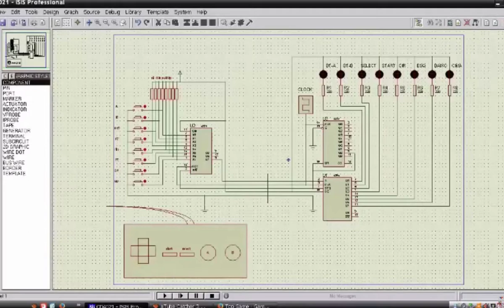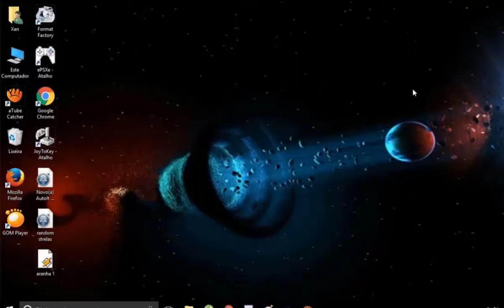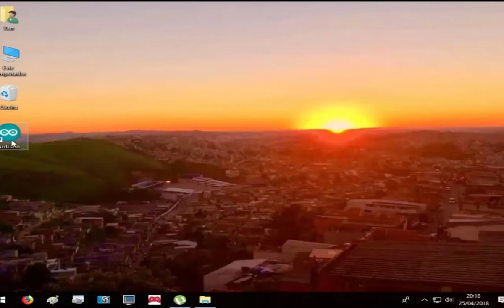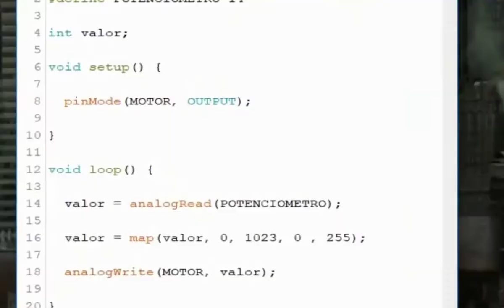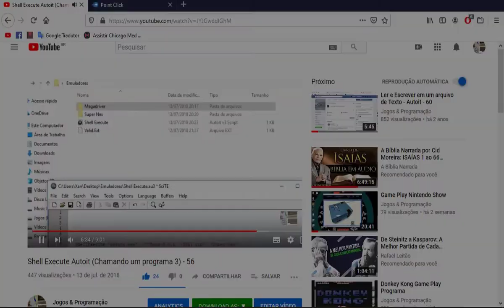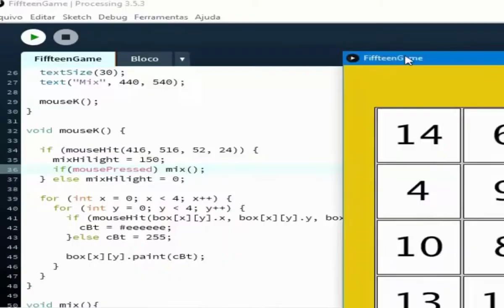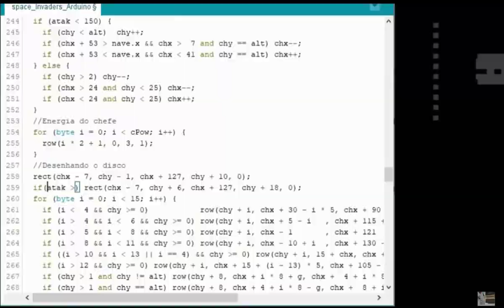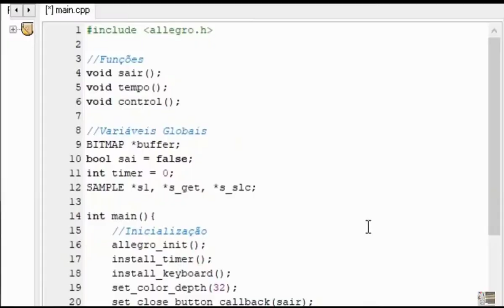Salve galera especial vídeos do canal